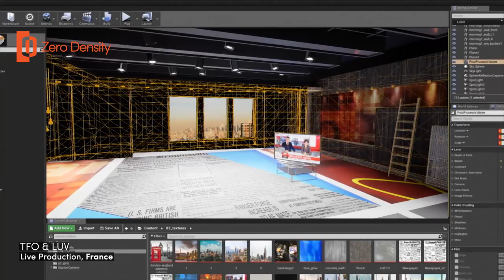Surpass Your Limits with Reality Virtual Studio, AR and Broadcast Graphics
Let us show you what Reality is all about:

Take your live event to the next level with top-notch broadcast graphics & AR.
Be whenever and beam wherever you want with teleportation.
Make your virtual production unforgettable with a photorealistic 3D virtual studio application.
Make your TV Commercial distinguished with real-time shooting, minimum post-production work, and the highest quality of output.

Welcome to Reality.